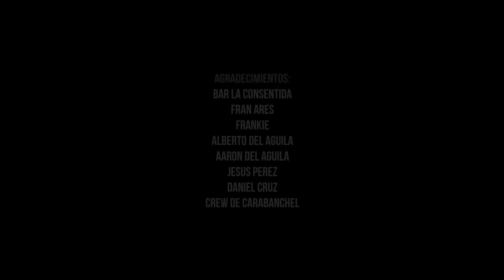ARCE - GHETTO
Último single del disco Pedigrí.  @arceperroviejo

LETRA: Arce // VIDEO: Mrk

Agradecimientos a a mis hermanos Franky, Alberto del Águila y Fran Ares. A mi familia de Galicia y a Andrea Haro.

LETRA :

Como un empresario con mi gorra de Ecko
abriendo paquete y bajando a Marruecos
Sigo blanqueando y cerrando los flecos
Ahora si que va a llover men.

Dicen que trapean y que vienen de ghetto
que no chupan y me hacen el completo
hablan de billetes, solo ven los del metro
Ahora si que ya no sé men.

Sólo me quedo con su veneno
iba golazo pero fue al larguero
me llevaron por la mala pero me hice bueno
esos hijos de puta no pero yo si que puedo

dile…

Que por mis huevos, de marronero
que no hay sitio para mi para en ese fucking gallinero
Colocados y contando pedos
siempre hablando malo pero me echaran de menos

dile…

Que por los pelos, respiro al menos
no me fui pa Irak armado pero fui guerrero
De la calle buscando el dinero
afinándome la vida como un Violoncello

Todavía despierto y borracho a las ocho de la matinée
que el diablo me habla a diario y me llama bebe
Le eché un trocito de M a mi trago de JB
ya no sé como hacer para hacerme feliz de una vez

Me vi dentro del Freire
sólo por diciembre
Aunque muera temprano
mira esto es para siempre

Pa ti, cuando reine
no fue fácil baby
que mis bros hacían bases
pero no de beatmakers

Y buscando mi Rachel
quemando el aceite
estuve ahogado
y mira ahora mas alto que el Teide

Que quieren joderme
dile que se afeiten
Confía que si me la pasas
marco de empeine

¿Y ahora qué? ¿dime qué?